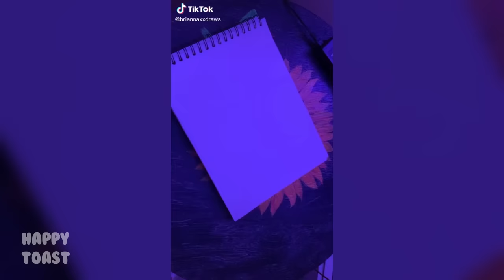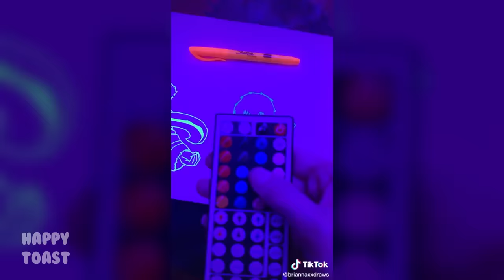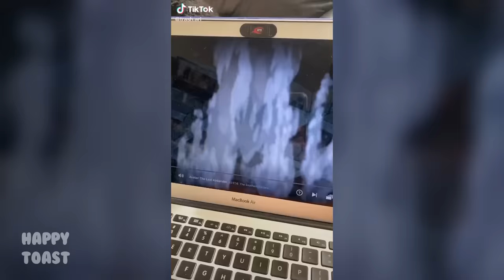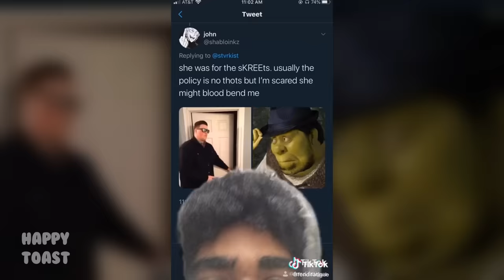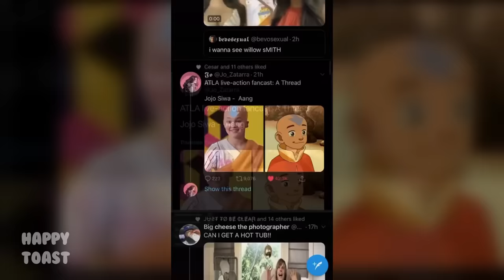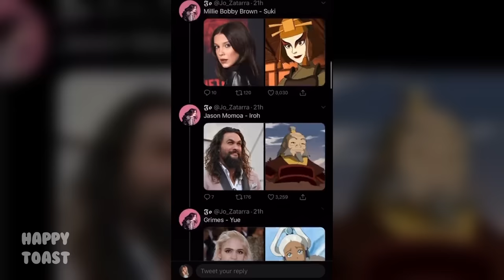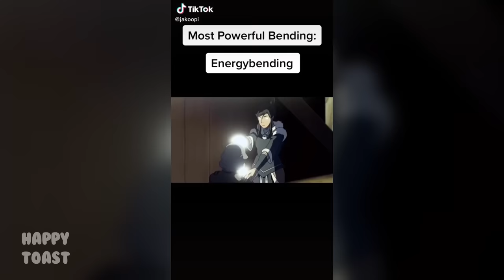updated! avatar the last airbender tiktok compilation v2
first is the worst, second is the best, third is the... there is no third one yet actually. Coming soon?